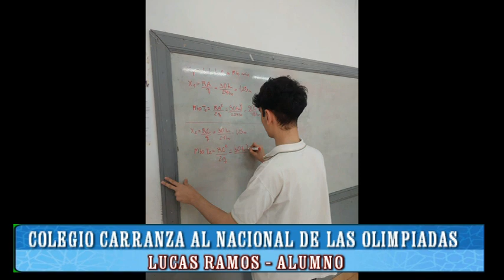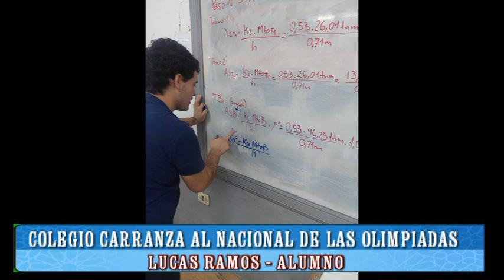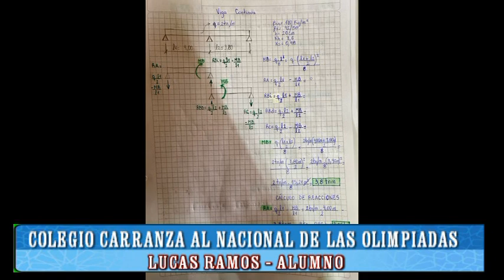ALUMNO LUCAS RAMOS COLEGIO CARRANZA AL NACIONAL DE LAS OLIMPIADAS